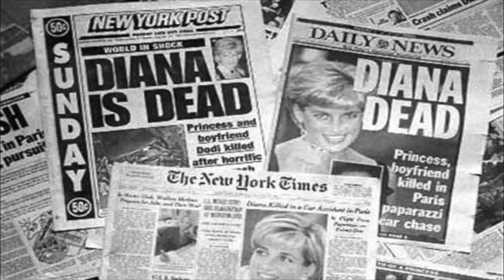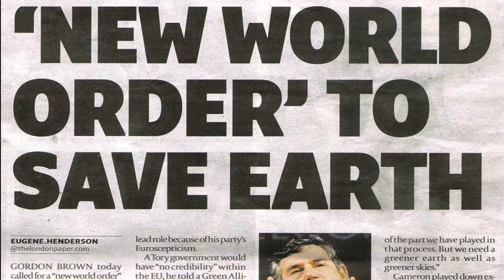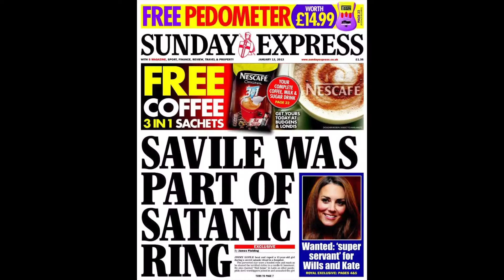Macka B - Conspiracy Theory